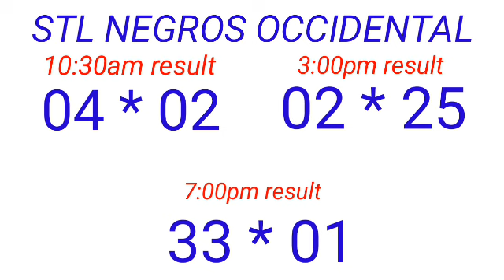STL - NEGROS OCCIDENTAL,SORSOGON April 10, 2023 3RD DRAW RESULT